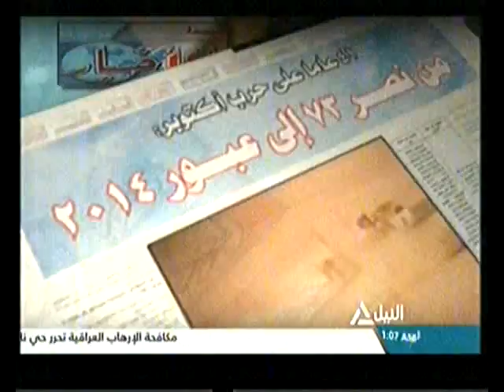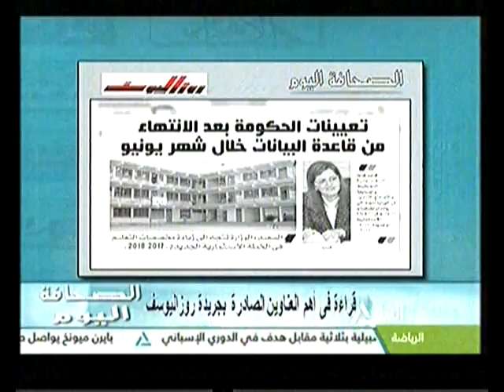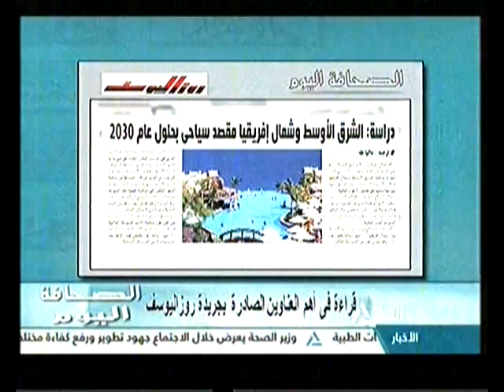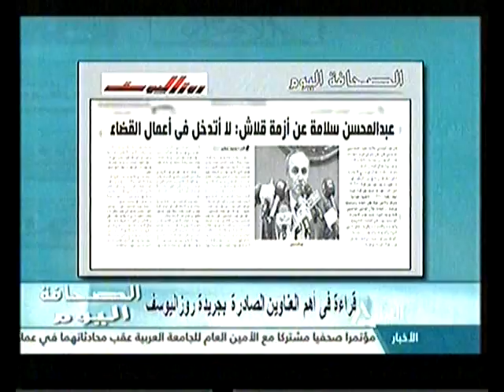الصحافة اليوم 20-03-2017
الصحافة اليوم
قراءة في أهم العناوين الصادرة بجريدة روزاليوسف
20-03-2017